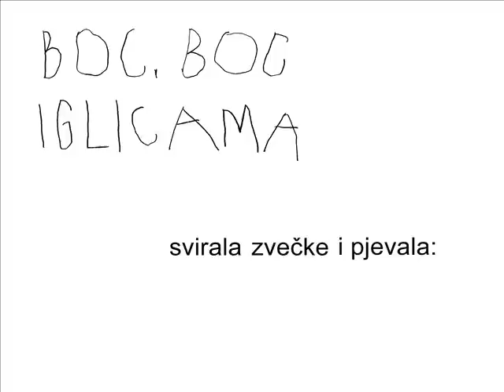Boc, boc iglicama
ne diraj ga ručicama.
Bode, bode jež,
bit' će suza - bjež!

Mama Sandra oblikovala je ježa, Hella je svirala i pjevala i nastao je filmić od ove poznate dječje brojalice.